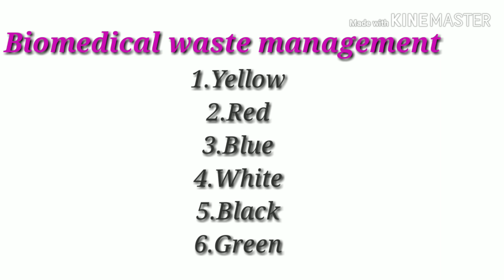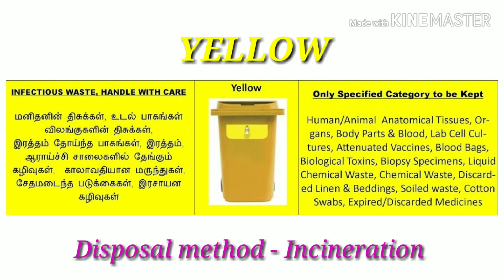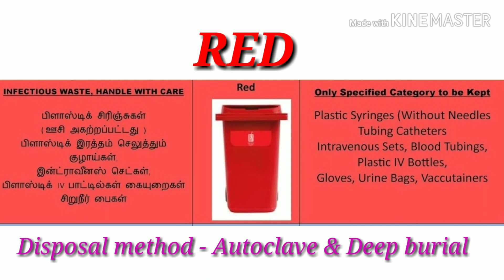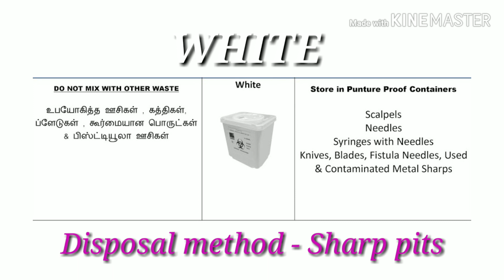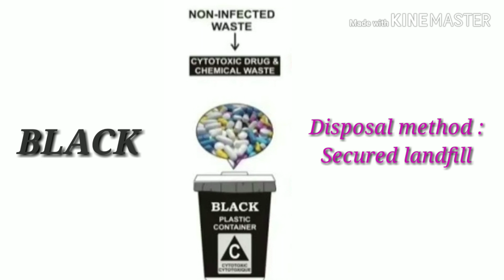Nursing classes in tamil Topic 3 - Bio medical waste management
Nursing topic for today, Just mini bytes for u to remember the topics on competitive exam point of view..